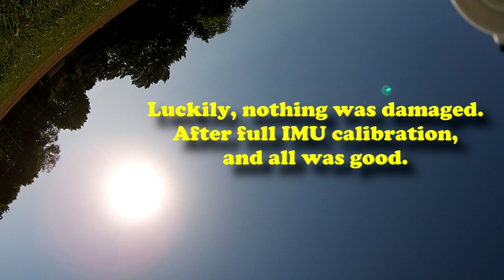Near Fly Away Terror - DJI Phantom 2 Vision+ doing a huge Toilet Bowl Effect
Annotated version (with music for added drama) of my nearly losing my quad.  Started in standard GPS mode after performing the usual compass calibration.
It appears my compass became completely off due to my launching from a metal manhole (never again!).
This caused a massive TBE that nearly caused a crash but was able to regain control by switching out of Phantom mode, and turning on IOC to Home Lock and bring the bird back from flying away.  Did a crash emergency landing, but fortunately nothing was damaged, including the gimbal.
Did full IMU Calibration, and everything was back to normal on my next flight.